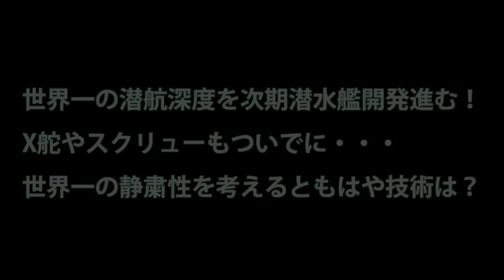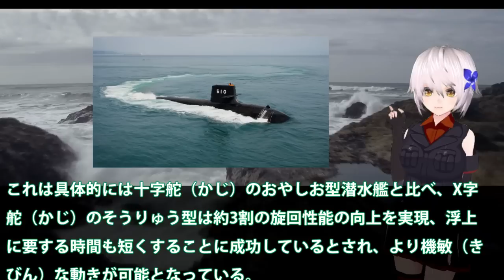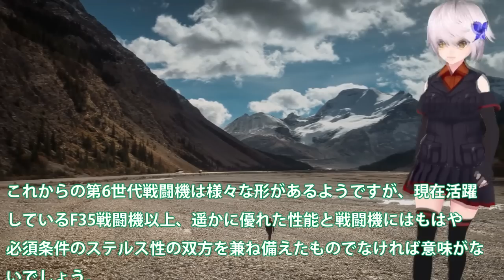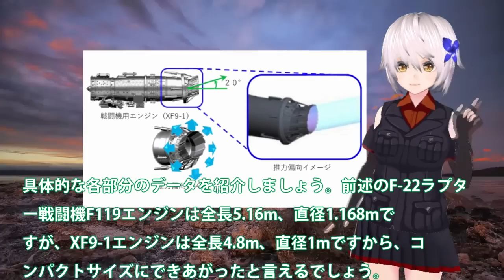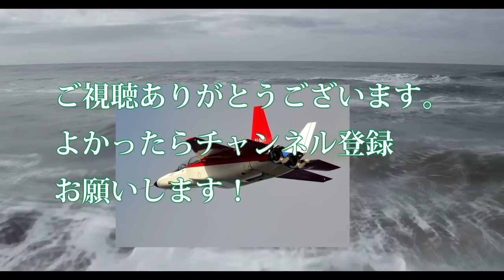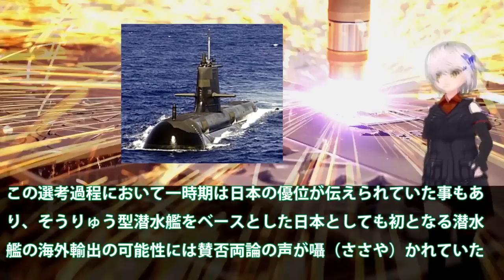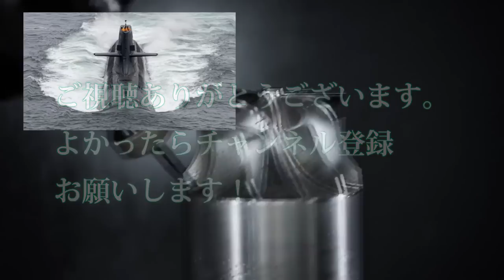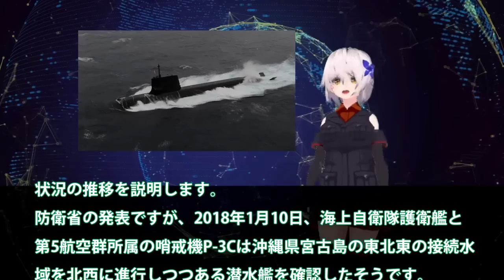【防衛軍事力】 世界一の潜航深度を次期潜水艦開発進む！X舵やスクリューもついでに【ベストセレクション】【総集編】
1世界一の潜航深度を次期潜水艦開発進む！X舵やスクリューもついでに・・・世界一の静粛性を考えるともはや技術は？

2F3戦闘機エンジンついに完成！IHI XF9-1開発者も驚く・・・日本製最強ジェットエンジン性能とは？

3中国を選んだ豪州、今更後悔するのか？潜水艦技術

4海上自衛隊の潜水艦追跡に中国軍093B潜水艦！尖閣で降参その貴重さに耐えれずに浮上した海底ではそうりゅう型潜水艦か・・・